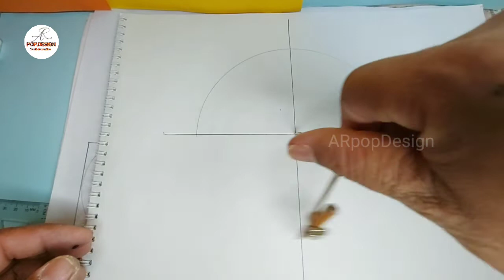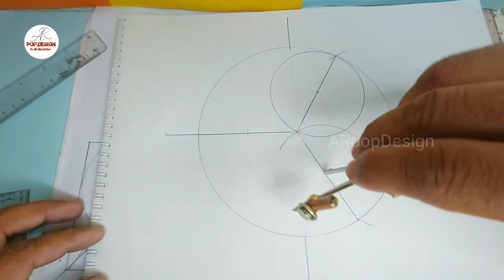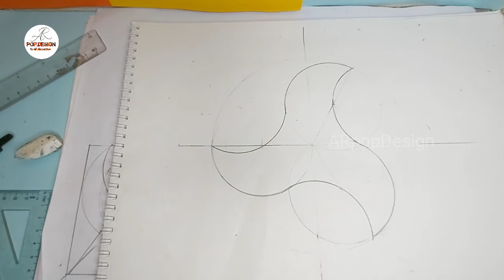How to mark this design || इस डिजाइन कि मार्किंग कैसे करें by ARpopDesign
Is video ke madhyam se mai aapko hamesa asani se asani tarike se pop design ki marking karne ka tarika batate rahta hu

Ki aap asani se asani tarike se samjh sake

Is channel pe aapko pop false ceiling design ki marking ka video hamesa milta hai